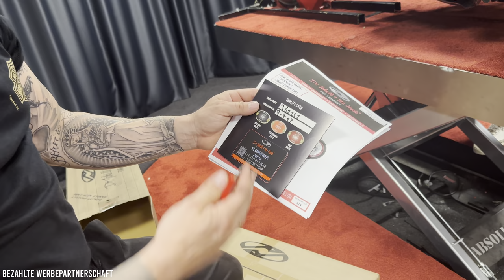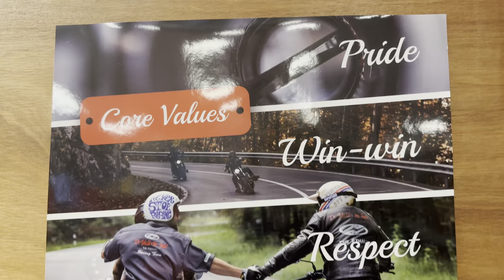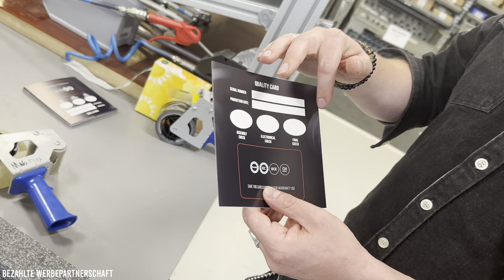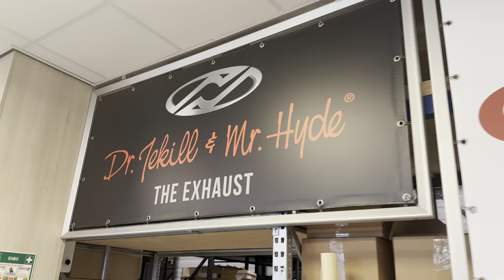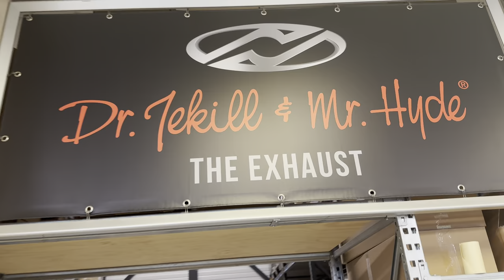Jekill & Hyde Auspuff, es wird brutal legal 🔥!!! Harley exhaust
Endlich ist es so weit - meine Harley bekommt einen neuen Auspuff! Das alte Chrom-Teil kommt weg und wird durch einen passenden Klappenauspuff ersetzt. Unterstützung gab es dabei von den Jungs von @jekillandhyde inkl. einer spannenden Tour über die Anlage. Seid dabei und lasst gerne ein Feedback da, wie ihr den Sound findet!

P.S.: das Mikro müssen wir tatsächlich nochmal etwas besser abstimmen, in den Spitzen klingt der Auspuff etwas kratzig.

Meine Werkzeuge:
* Hundeföhn zur lackschonenden Trocknung
* Hebebühne fürs Bike
* Planenspanner zum Fixieren von Kabeln und Schläuchen

Meine Teile:
10% auf jede Bestellung sparen
* Biltwell Lenkergriffe
* Tacho (VN800)
* Tank (VN800)
* Spiegel (VN800)
* Stahlfender (VN800)
* Scheinwerfer (VN800)
* Sattel (VN800)

Mein Outfit:
* Weste für die Ausfahrt

Mein Lieblings-Zubehör:
* Sticker USA

10% sparen könnt ihr mit dem Code: Phil2023SW

Euch gefällt das Video und ihr möchtet auf dem Laufenden gehalten werden, sobald es was neues gibt? ;-)

Ihr habt (konstruktives) Feedback oder Fragen? Schreibt in den Kommentaren oder kontaktiert mich direkt über instagram @phil_hawk_